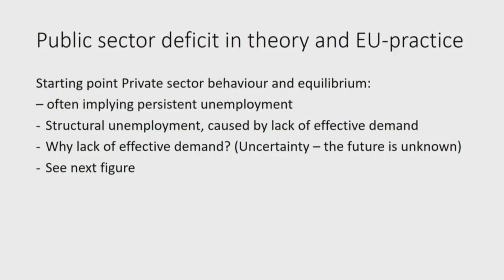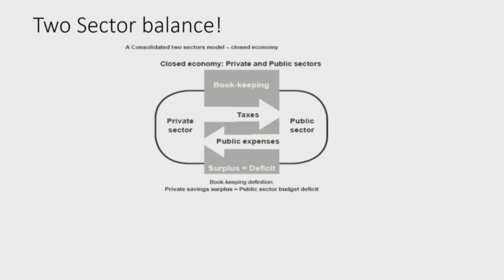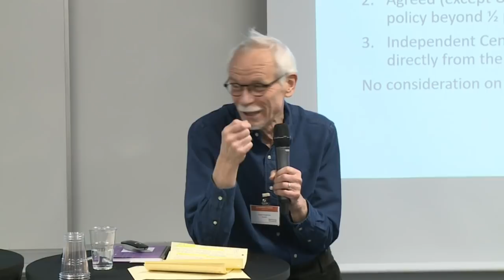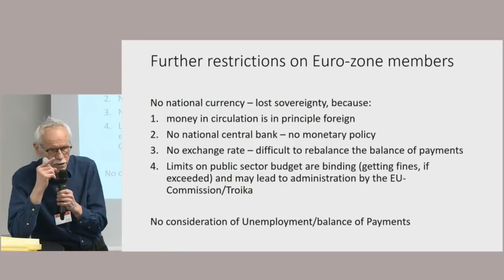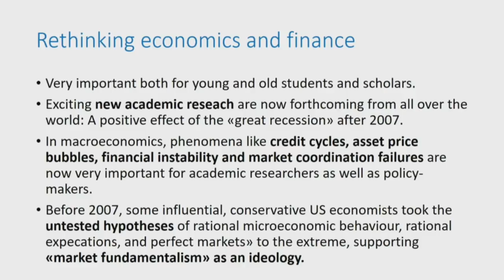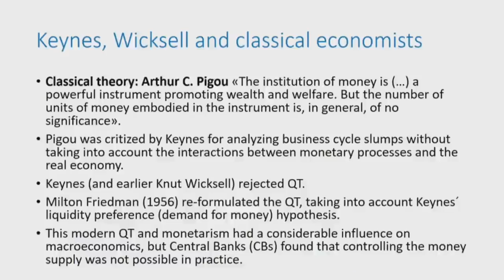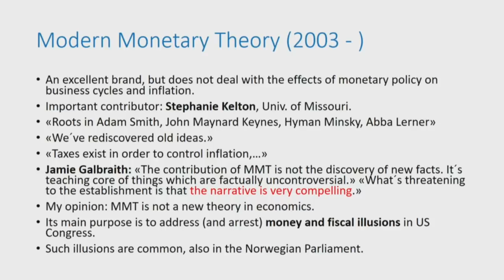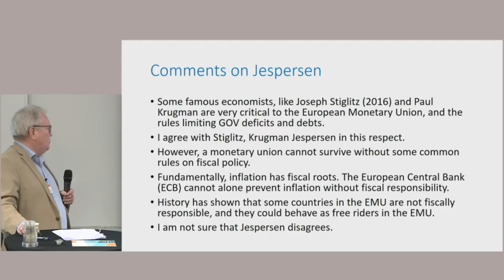What is Modern Money Theory?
What is money, and where does it come from? If the government can print its own money, why do we need taxation? And what are the consequences for eurozone countries that have given up their monetary sovereignty? These are among the questions asked by Modern Money Theory (MMT), a school of macroeconomic thought. In this session you will learn more about how money works, and discuss how monetary technology can be used to build a better society.

With Rohan Grey (Modern Money Network), Jesper Jespersen, (Roskilde Universitet), Comments by Erling Steigum (BI Norwegian Business School). Moderated by Thorvald Grung Moe.

This video is from one of many panels at Rethinking Finance in Oslo April 12 - 13, a conference organized by Rethinking Economics Norway, Finance Watch and Young Scholars Initiative.